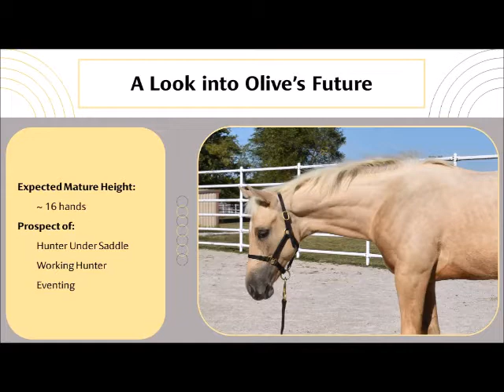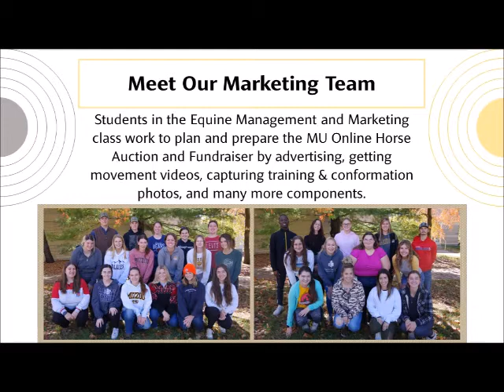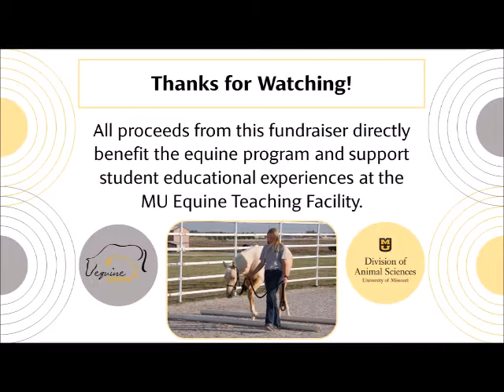FOR SALE: MU Golden Detail – 2022 Appendix AQHA Filly – Movement Highlight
to access our MU Online Horse Auction & Fundraiser and view complete horse information.

MU Golden Detail, also known as Olive, is a gorgeous palomino Appendix AQHA filly raised at the University of Missouri’s Equine Teaching Facility. This athletic weanling is expected to mature to at least 16.1 hands. With her effortless, ground covering movement, we expect this filly to excel in a variety of hunt seat disciplines. These include hunter under saddle, working hunter, eventing, and recreational riding. Currently, Olive does not have any maternal siblings that have begun their performance career, but several horses produced in our program from similar bloodlines are competing in over-fences disciplines such as working hunter and eventing.

Olive is being offered for sale in the 16th annual MU Online Horse Auction & Fundraiser with online bidding closing November 10, 2022 at 7:00 pm CST. An in-person Sale Horse Preview & Silent Auction will be held at 4400 E. New Haven Road, Columbia, MO 65211 on November 5, 2022 between 10:00 am and 2:00 pm. Buyers are encouraged to review each sale horse’s individual portfolio that includes pictures from birth to present, complete health records, journals describing each training session, and extended pedigree information. These sale portfolios will be posted on our auction website by November 6, 2022. This sale is planned and produced by students in the Division of Animal Sciences, with all proceeds directly funding equine educational opportunities at the University of Missouri. This auction provides our students with valuable real-world experiences through the training and marketing of horses and professional communication with potential buyers. We appreciate your support of the MU Equine Program.

This is a movement video highlighting liberty movement at the trot and lope. A video of this horse highlighting desensitization and trailer loading can be found